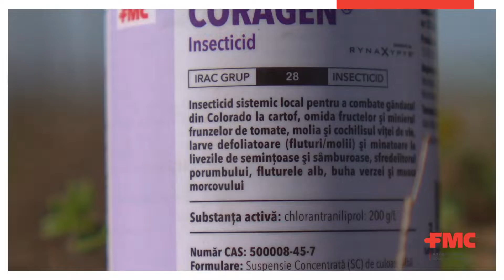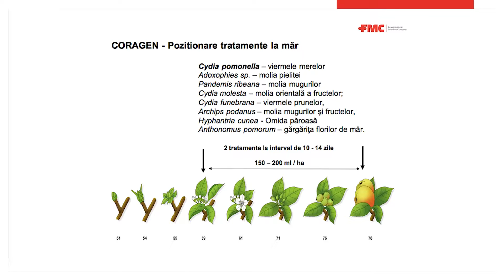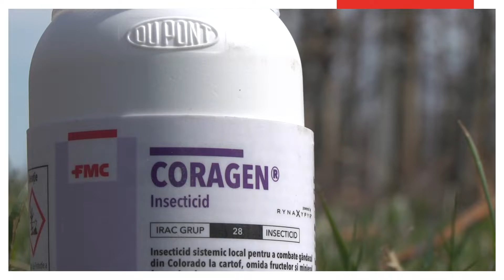Insecticidul Coragen® - no 1 in combaterea daunatorilor la pomi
2 fermieri reprezentativi din regiunea Moldovei ne povestesc despre aplicarea insecticidul Coragen® in plantatiile de mar. "Daca nu as folosi insecticidul Coragen®, 50-60% s-ar diminua productia de mere/ha", marturiseste domnul Onea. Aflati mai multe detalii aici: